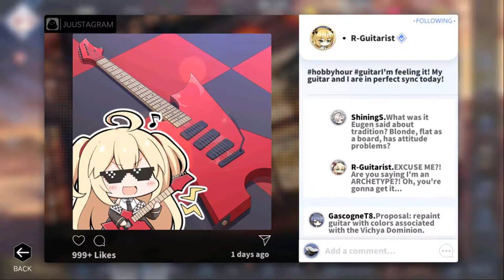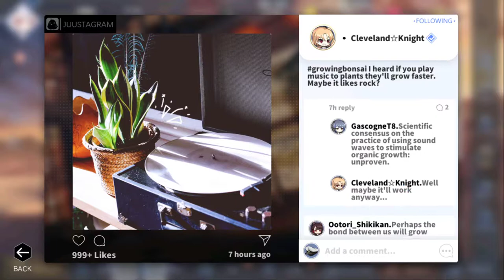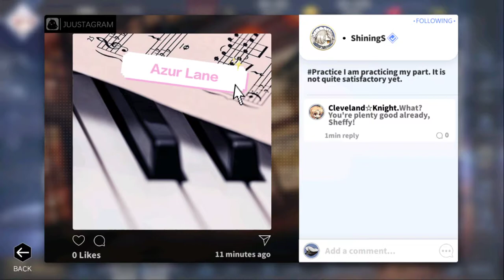No Commentary | 1561 Plays Azur Lane | Day 38